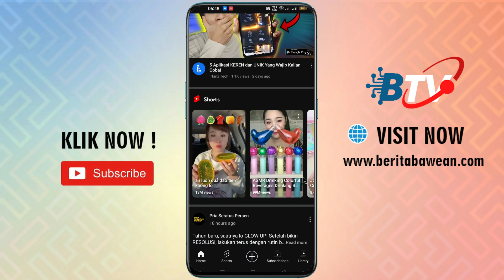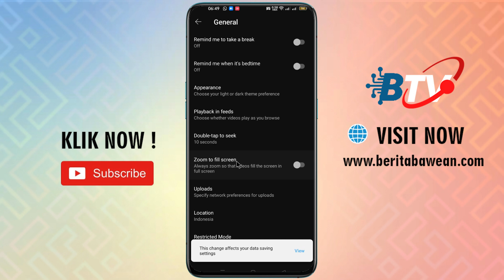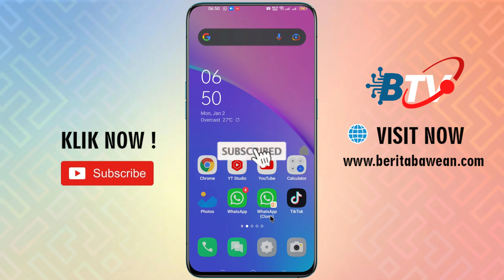Cara Menonaktifkan Putar Video Otomatis Youtube Terbaru 2023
Pernahkan Anda ketika membuka beranda youtube video memutar sendiri walau belum Anda klik untuk memutarnya. Tentunya ini bisa mengurangi kouta handphone Anda. Lalu bagaimana cara mematikan autoplay di beranda youtube ini ? ok silahkan simak panduannya sampai selesai !